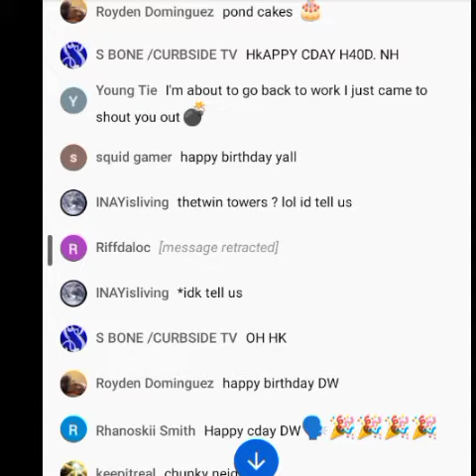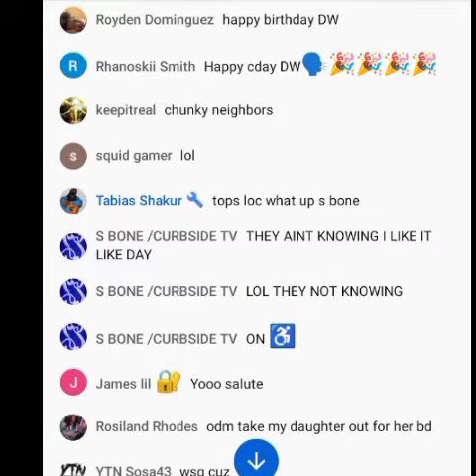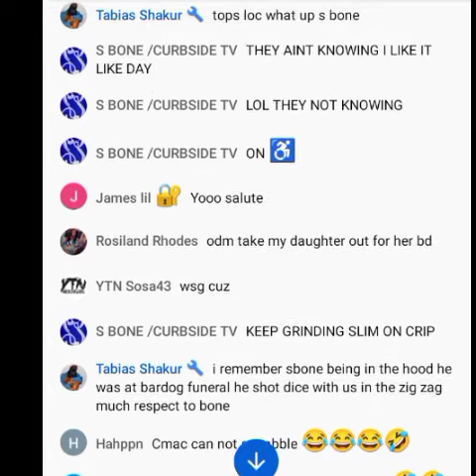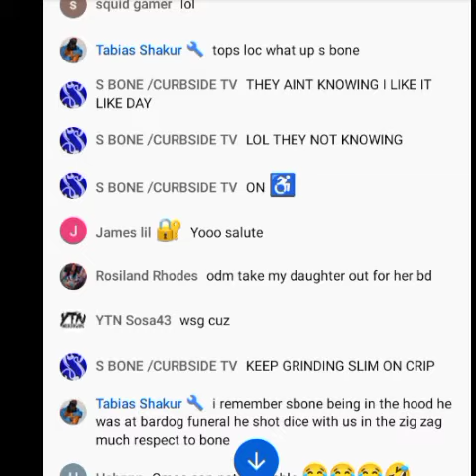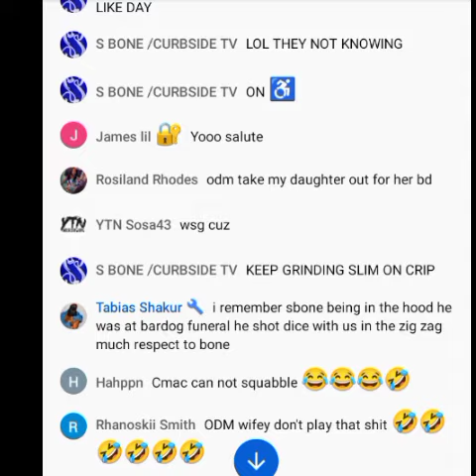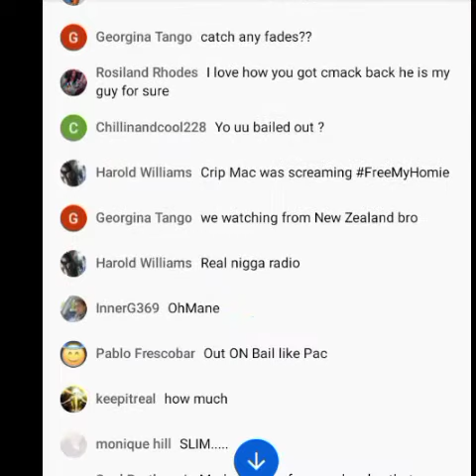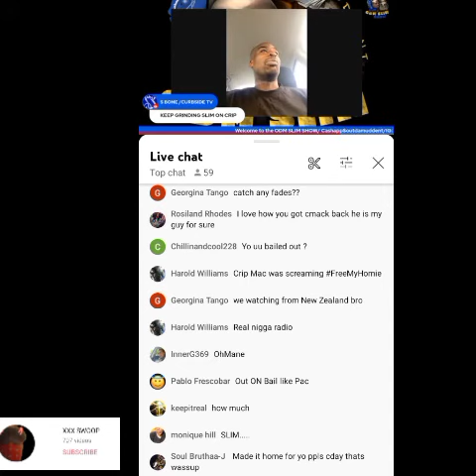ODMSLIM AND SBONE ONLIVE DISSING HOOVERST